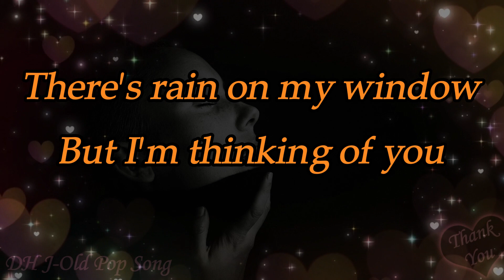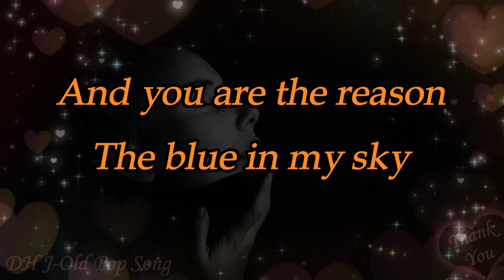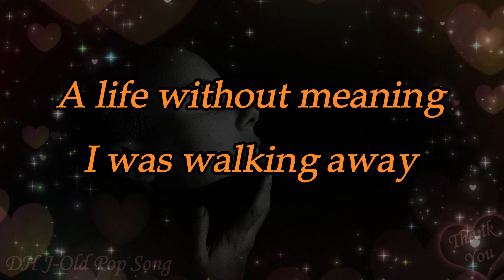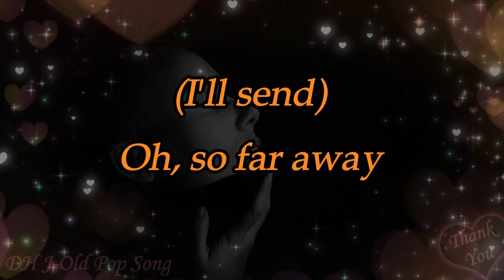Chris Rea - Josephine(Lyrics)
가사/번역
There's rain on my window
But I'm thinking of you
Tears on my pillow
But I will come through
창가엔 비가 내리고
베개 위에 눈물을 적시며
난 당신만을 생각하고 있어
하지만 난 해낼 거야

Josephine, I'll send you all my love
And every single step I take
I take for you
조세핀, 내가 당신에게 내 모든 사랑을 보낼게.
그리고 내가 당신을 향해 내딛는 한걸음,그 모든 스텝들
조세핀, 나는 당신에게 내 모든 사랑을 보낼게.

There's a storm on my radar
But I can still fly
And you are the reason
The blue in my sky
내 레이더에 폭풍이 몰아치고 있지
하지만 나는 여전히 날아 다닐 수 있지.
그리고  그 이유가
당신은 내 하늘의 파란 색 이니까요

Josephine
죠세핀

A life without meaning
I was walking away
In the coldest of winters
Night becomes day
의미없는 인생으로
나는 멀리 걸어 가고 있었지
날이 저물고 있는
가장 추운계절의 겨울에